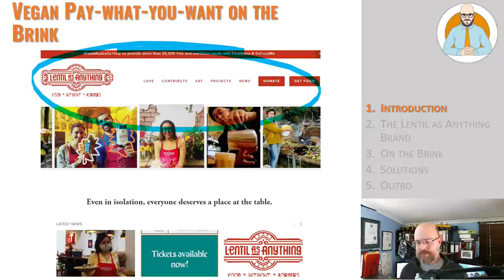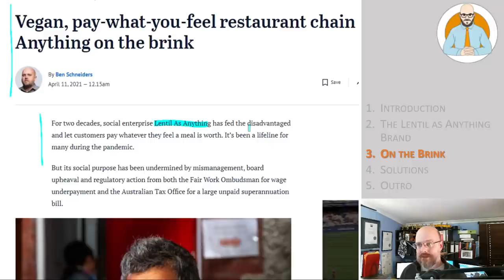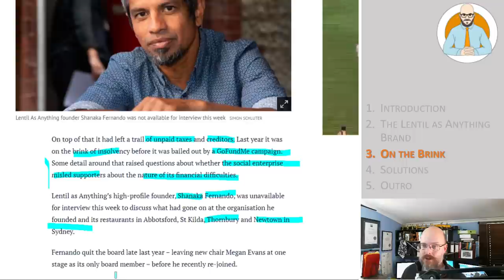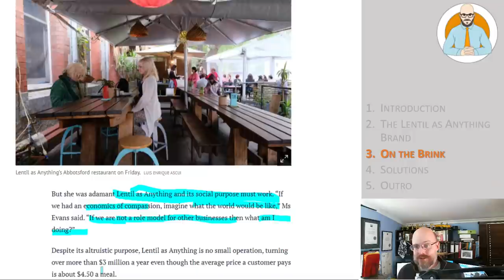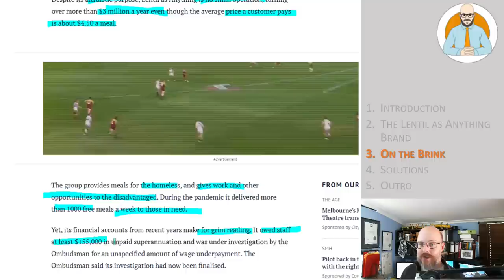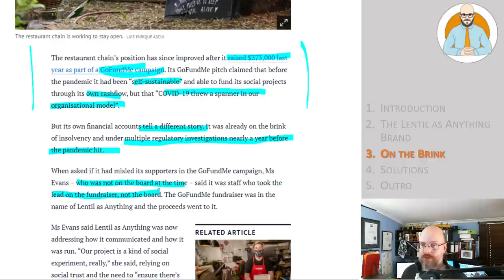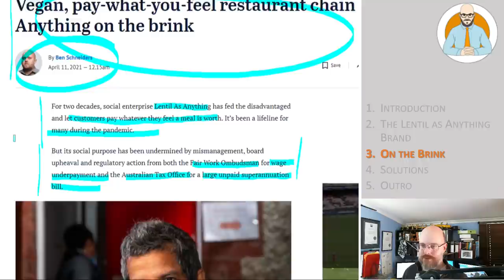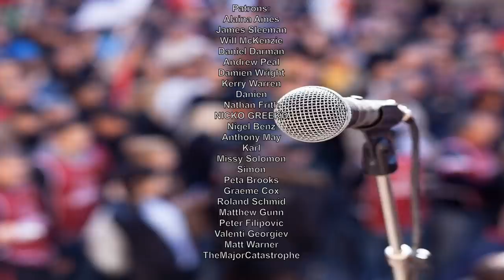🏪 Vegan Restaurant On the Brink - Underpaying Superannuation and Staff while giving away food.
Vegans Restaurant, Lentil As Anything, which allows people to pay what they feel, was on the brink after underpaying staff wages and super. Charity begins at home, perhaps they should look after their workforce before trying to help others?

Chapters
00:00 - Introduction
00:40 - The Lentil As Anything Brand
01:41 - On the Brink
11:44 - Solutions
12:18 - Outro

Why Buildings Stand Up
Why Buildings Fall Down Why Structures Fail
Great Streets
A Pattern Language

Heise Architecture
Our Architectural Practice.